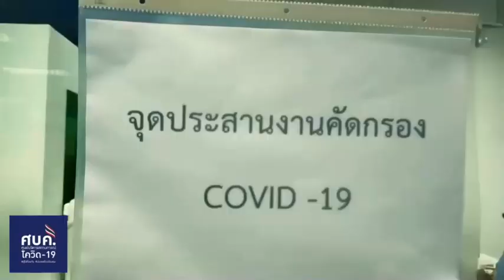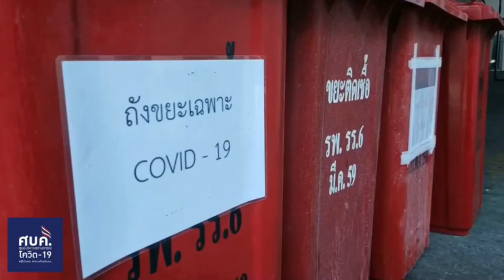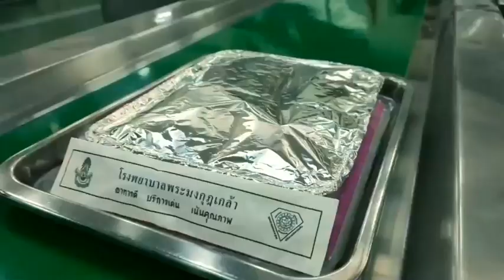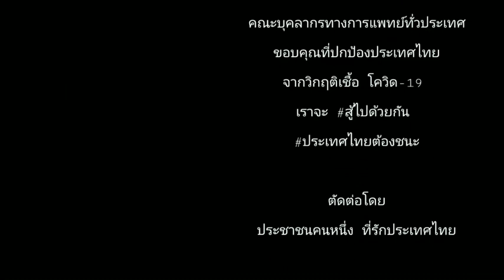“หมอเพลิน”ลูกสาว “บิ๊กแดง” เป็นทีมหมอทหาร ที่ร่วมดูแล ผู้ป่วย โควิดฯ...คลิป “ดอกไม้ ในที่ลับตา”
“หมอเพลิน”ลูกสาว “บิ๊กแดง”
เป็นหนึ่งใน หมอทหาร
ที่ร่วมดูแล ผู้ป่วย โควิดฯ

ศูนย์โควิด ทบ. ทำคลิป...
“ดอกไม้ ในที่ลับตา”

โดยมี ร้อยเอกหญิง แพทย์หญิง อมรัชต์ คงสมพงษ์. แพทย์ รพ.พระมงกุฎฯ  ลูกสาว บิ๊กแดง
พลเอก อภิรัชต์ คงสมพงษ์ ผบ.ทบ. อยู่ในทีมแพทย์ พยาบาล  บุคลากรทางการแพทย์

และเจ้าหน้าที่หลายภาคส่วน ที่เสียสละ อดทน เหน็ดเหนื่อย โดยที่ไม่มีโอกาสได้ work from home อย่างใครๆ

หมอ
พยาบาล
เจ้าหน้าที่ห้องแล็บ
เจ้าหน้าที่คัดกรอง
พลเปล
แผนกอาหาร
แผนกซักรีด
เจ้าหน้าที่กำจัดขยะติดเชื้อ

ที่ ทำหน้าที่  หวังให้ประเทศไทยสามารถผ่านพ้นวิกฤติโควิด 19 นี้ไปให้ได้

พร้อมคำขอบคุณ จาก หมอเพลิน และยืนยัน จะทำหน้าที่ให้ดีที่สุด